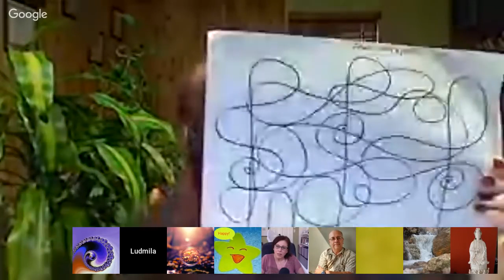Saturday Webinar with Lucia Dashkevich. June 22, 2019